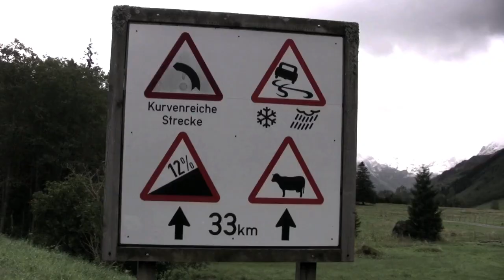Freebord BEV2011 - 1st Place Cyril Calgaro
Freebord Best Edited Video Contest 2011 - 1st Place Winner Cyril Calgaro.